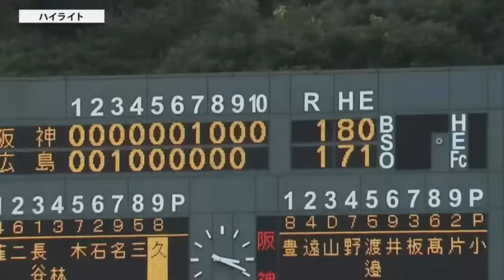【ハイライト】スカパー！プロ野球 2023年9月6日 ファーム 広島VS阪神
2023年9月6日
広島 VS 阪神のファーム戦は1対1で引き分け❗
戦線離脱していた秋山翔吾が実戦復帰し、3打数1安打と回復をアピールしました👍

カープファン限定空間『カープ県』誕生！！
広島東洋カープのホーム主催試合を特別LIVE配信！！

☆スカパー！カープYouTubeチャンネルではカープ主催1軍・2軍戦のハイライト配信中！